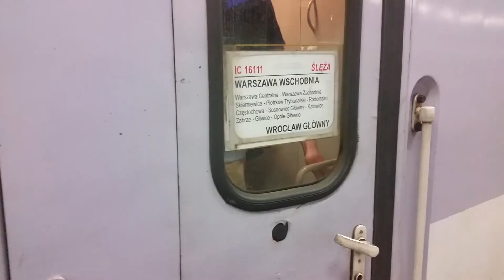[ 1800 FILM ] Premiera [EP08-001 ] IC 16111 Ślęża I Warszawa Wschodnia -Wrocław Główny I 20.08.2017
Wrocław Główny